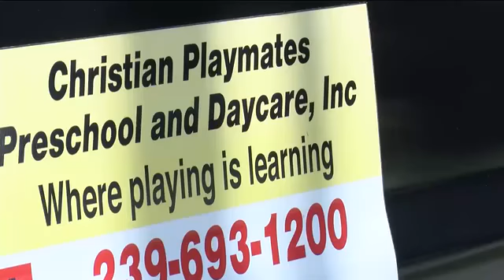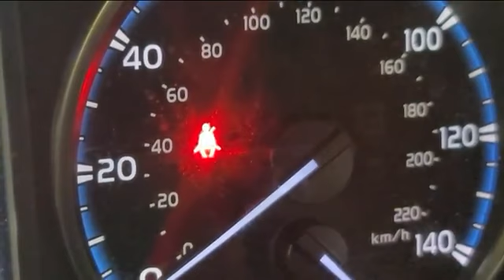Florida daycares to be required to have vehicle alarm alerting when kids are locked inside